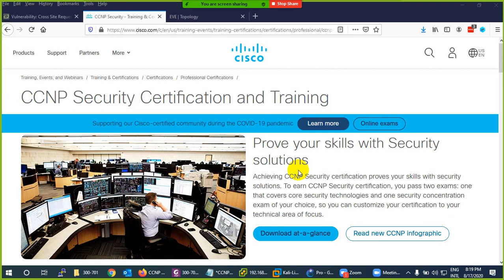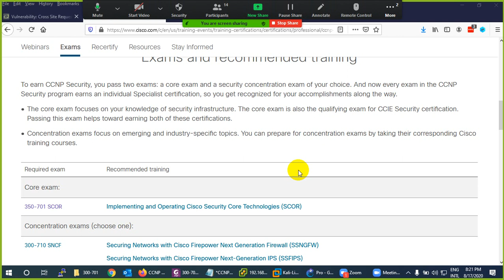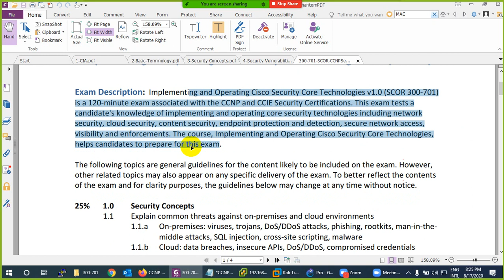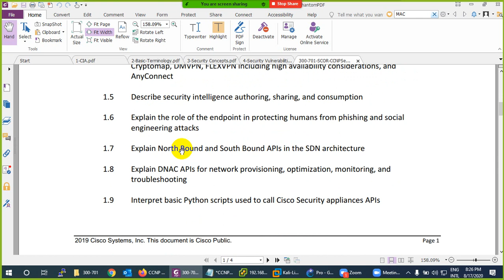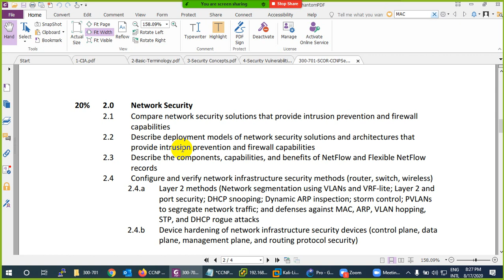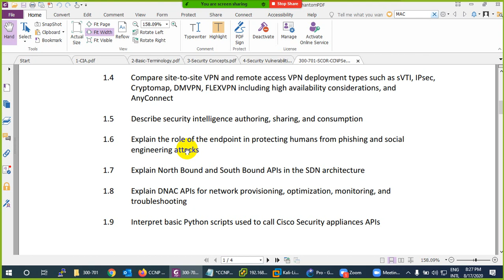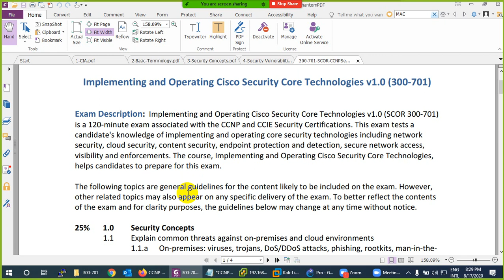CCNP Security-SCOR-01:Introduction to CCNP Security.